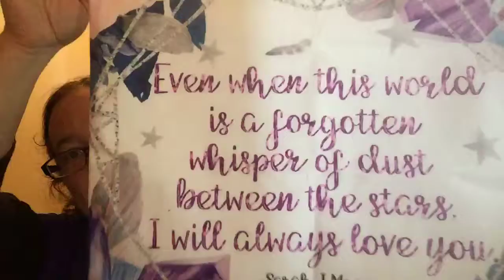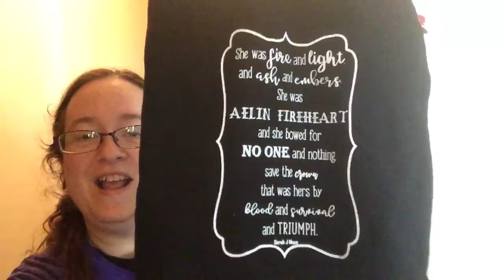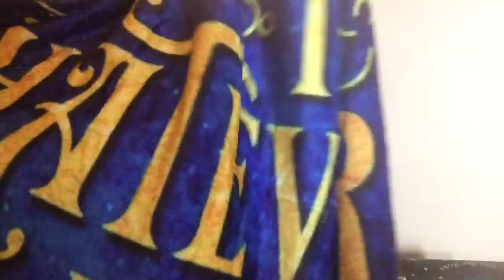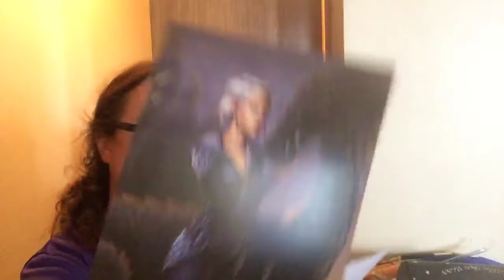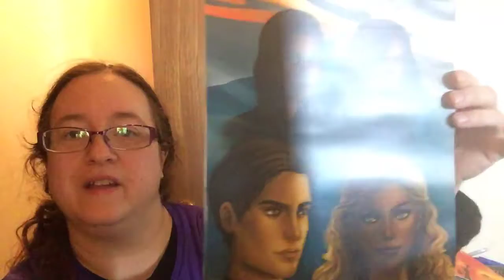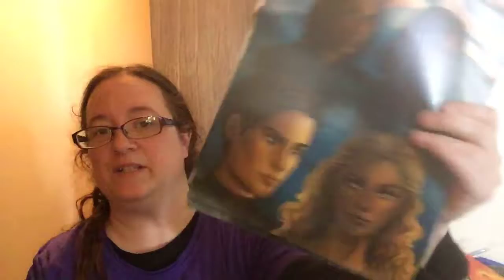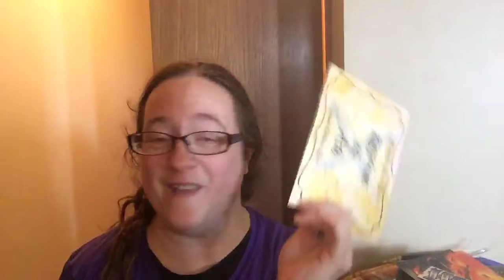Enchanted Book Box Limited Edition KOA Box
Enchanted Book Box
Kingdom of Ash
Limited Edition Box 2018